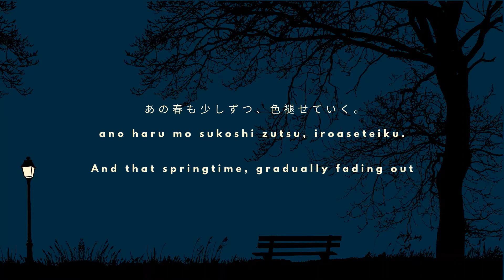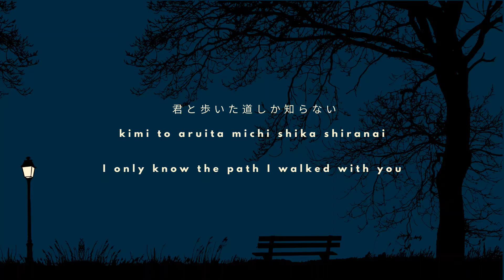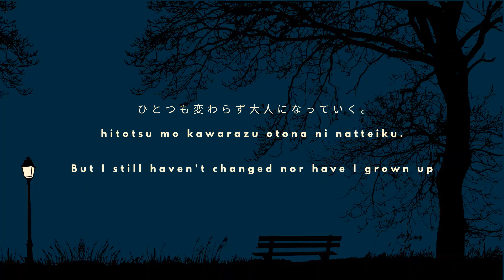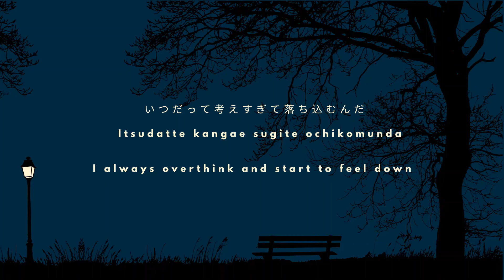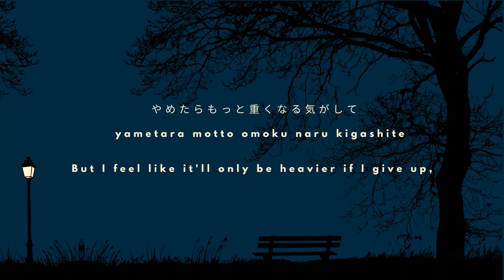DISH// - Kimi no Ieshika Shiranai Machide 「君の家しか知らない街で」 (Kan/Rom/Eng Lyrics)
The title roughly means "In a town where I know only your home"
This song really reminds me of the times when we could still casually walk around the city streets at night while enjoying the silence and reflecting about life.
Why is this song really sad?? 😭😭